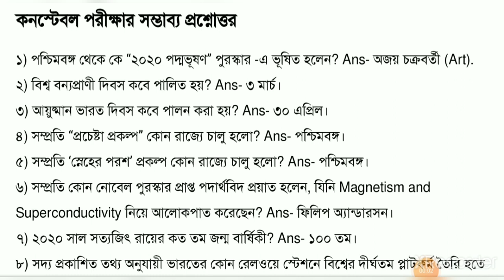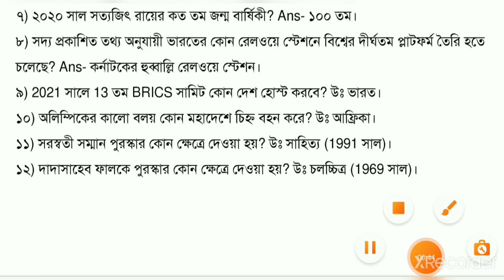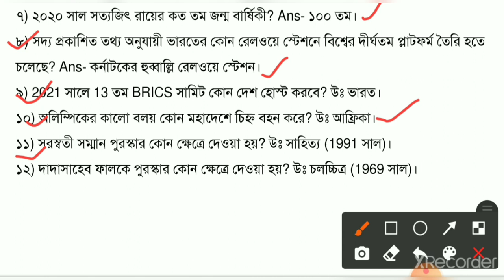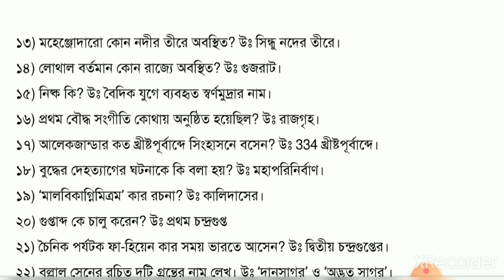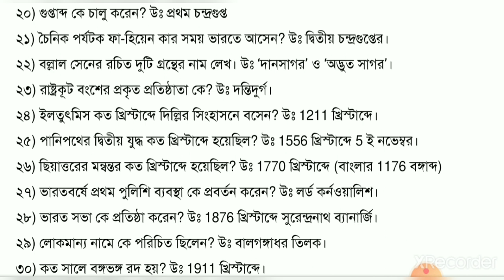west bengal police constable exam question 2021|wbp exam question 2021| part-3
west bengal police constable exam question 2021|wbp exam question 2021|west bengal police constable exam question 2021|wbp exam question 2021|west bengal police constable exam question 2021|wbp exam question 2021

Tropic:
Wbp Omr sheet fill up
WBP Omr sheet fill up process
Omr sheet fill up process
Omr sheet fill up process in bengali
wb Constable recruitment 2021
West Bengal police recruitment 9.2021
west bengal police admit card download 2021
wbp admit card download 2021
wbp police
wbp admit card download
wbp admit card download 2021 preliminary exam
wbp pili exam date 2021
wbp pili exam new update
wbp exam date 2021 new update
west bengal police constable exam question 2021
wbp exam question 2021
wbp exam question